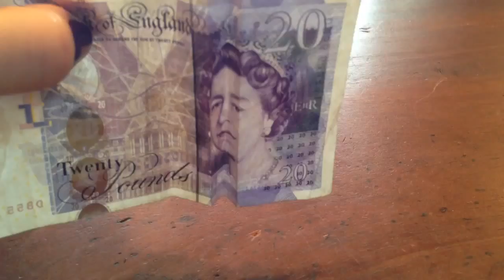Happy Queen Sad Queen Funny Magic Trick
What is my life... This could entertain me for hours!